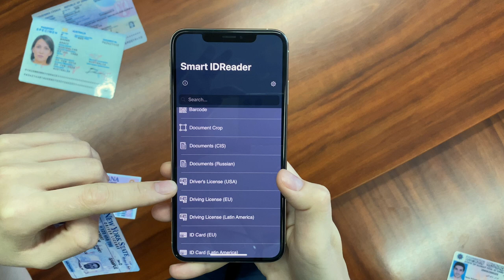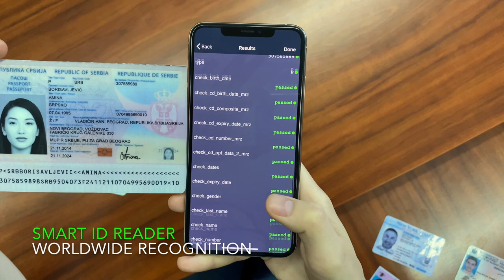Smart ID Engine: Instant and secure scanner app for ID cards, passports, driving licenses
Smart ID Engine provides instant and secure scanning for ID cards, passports, driving licenses in the video stream, photos, and images from scanners. The SDK can be integrated into mobile, desktop, and server applications and works autonomously and independently, ensuring the security and privacy of personal data.

Smart ID Engine can use OCR to capture data from 1530 ID cards, passports, driver's licenses, and other documents of 210 issuers (countries and territories) worldwide with support for 100 languages, including Arabic, Persian, Urdu, Chinese, Japanese, Korean, and many more. The software has been designed to meet Green AI principles. With this SDK, you can convert your app to a universal ID reader with night vision OCR.

The solution always works independently on the end device (smartphone, smart camera, terminal, computer, server), does not require a network connection, and does not transmit any data for processing to third-party services and/or third parties for manual data entry. Smart ID Engine helps companies to comply with the security standards for personal data processing (GDPR, CCPA, and others) and satisfy the strict demands of regulators in terms of KYC/AML.

Smart ID Engine SDK is optimized for ARM, x86_64, x86, MIPS, and SPARC architectures and is compatible with iOS, Android, Linux, Windows, macOS, and Solaris operating systems.